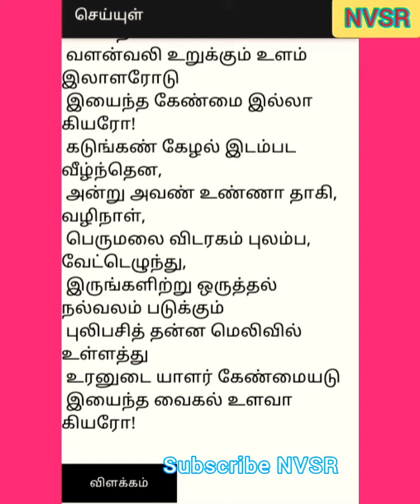UPSC TAMIL OPTIONAL PURANANURU 190 ELI MUNDRANIYAR |புறநானூறு 190 எலி முயன்றனையர்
புறநானூறு 182-200
190 எலி முயன் றனையர்!
Tamil literature optional for UPSC
Paper 2